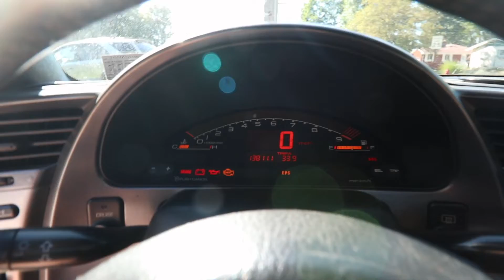REAL TALK: WHAT I'VE LEARNED AFTER MY FIRST YEAR AS A YOUTUBER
Hey guys in this video I talk all about what I've learned in the first year of my youtube channel and me personally as a "youtuber" / "creator"!!

Music Here!

Volkswagen MK7 GTI Mods List
Apr Stage 2 Tune
Apr Intake
Apr Downpipe
Eibach lowering springs
ECS Flush kit spacers
Swankymods shiftknob

Honda S2000 Ap1 Mod List
Precision 58/58 turbo
Precision Wastegate
Custom Swankymods.com turbo manifold
Haltech ECU